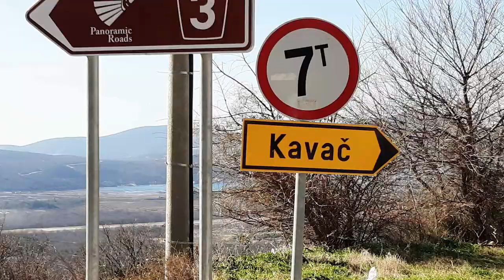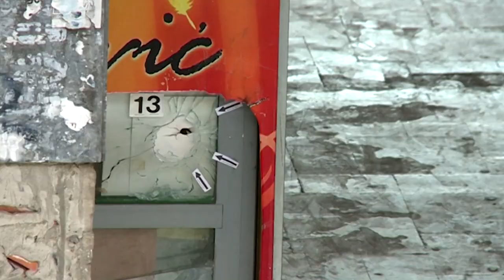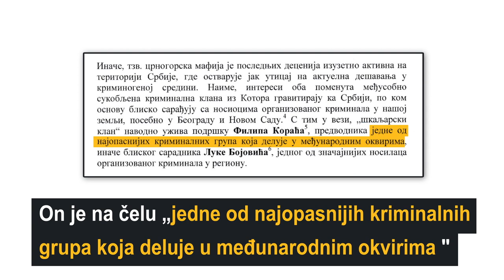Uspon i pad kotorskog kartela: Sve o najkrvavijem ratu balkanskog podzemlja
Istraživački tim novinara je došao do sada neobjavljenih dokumenata o ratu u balkanskom podzemlju koji uključuju iskaze zaštićenih svjedoka iz sukpbljenih grupa, policijske podatke, povjerljive izvještaje obavještajnih službi, kao i video zapise ubistava kriminalaca, kao i fotografije njihovih kontakata sa policijom i političarima. Priča otkriva kako se škaljarski klan uzdigao zahvaljući nesreći Darka Šarića, ali ubrzo i podijelio i započeo krvavi rat sa svojim nekadašnjim saradnicima – „kavčanima“ i kako je gotovo cijelo balkansko podzemlje uvučeno u ovaj sukob. Kriminalci su francusku legiju stranaca koristili da regrutuju ubice, uključujući i američke „plaćenike“, dok su im policajci dojavljivali kada će biti pretresi njihovih stanova. Sve o najbitnijem ratu Balkanskog podzemlja u jednoj priči donose novinari i istraživači beogradskog KRIK-a, Istraživačkog centra MANS i televizije Vijesti.

Autori: Bojana Jovanović(KRIK) i Stevan Dojčinović (OCCRP/KRIK), Dejan Milovac (MANS) i Svetlana Đokić (TV Vijesti)
Dodatno istraživanje: Jared Ferie (OCCRP)